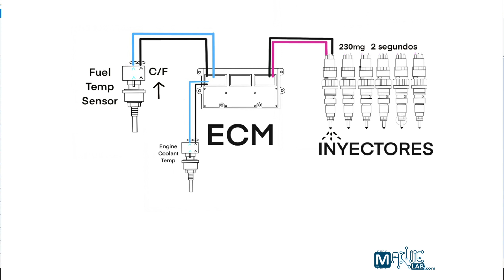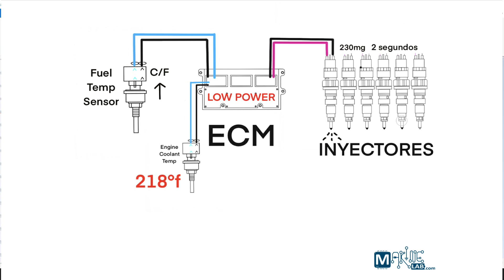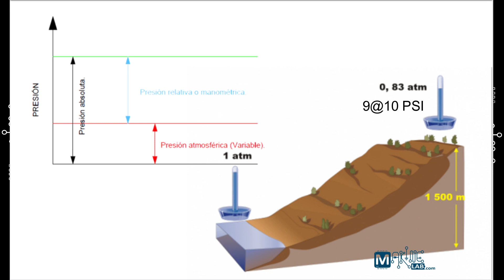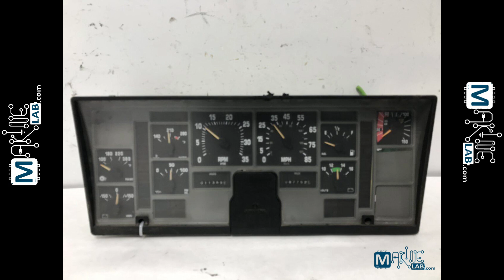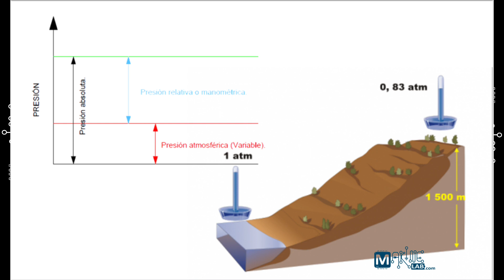Lógica del ECM y su funcionamiento